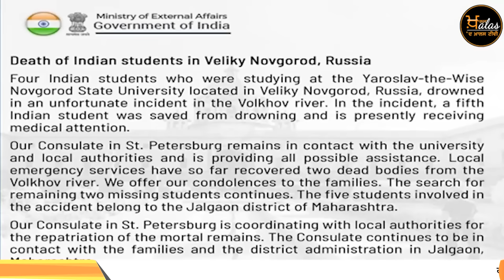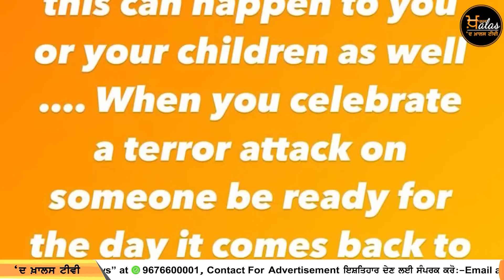TOP 12 NEWS | BIG 12 NEWS | 08 JUNE 2024 | 08 ਜੂਨ ਦੀਆਂ 12 ਵੱਡੀਆਂ ਖ਼ਬਰਾਂ | THE KHALAS TV